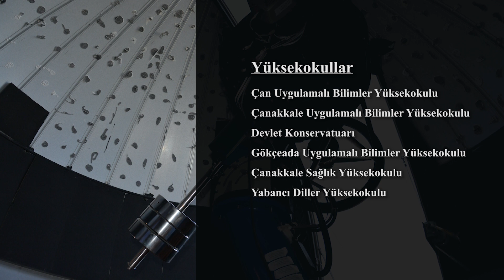ÇOMÜ Tanıtım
Çanakkale Onsekiz Mart Üniversitesi 25.Yıl Tanıtım